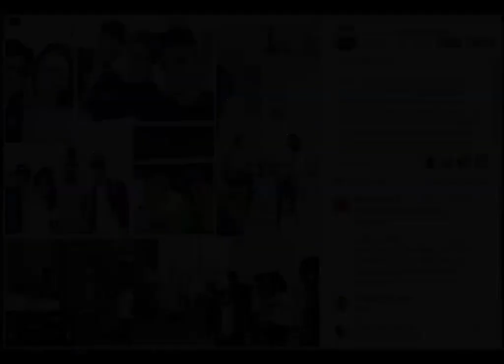Nicholas Saputra dan Raisa Shooting Video Klip Kali Kedua - Di Singapore